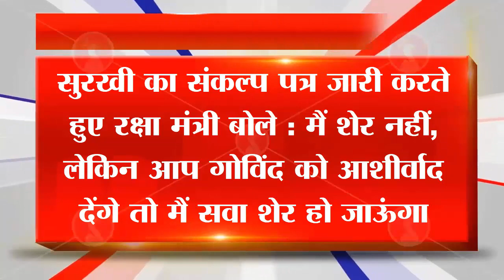रक्षा मंत्री बोले : मैं शेर नहीं, लेकिन आप गोविंद को आशीर्वाद देंगे तो मैं सवा शेर हो जाऊंगा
सुरखी का संकल्प पत्र जारी करते हुए रक्षा मंत्री बोले : मैं शेर नहीं, लेकिन आप गोविंद को आशीर्वाद देंगे तो मैं सवा शेर हो जाऊंगा